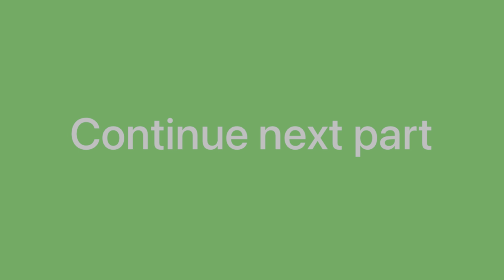Barat lekar dulhan ko lene pohuch gae